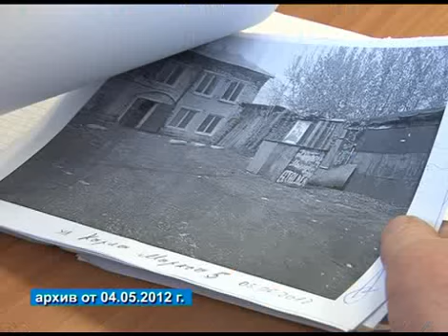MUSOR_NE_VIVOZYAT.flv